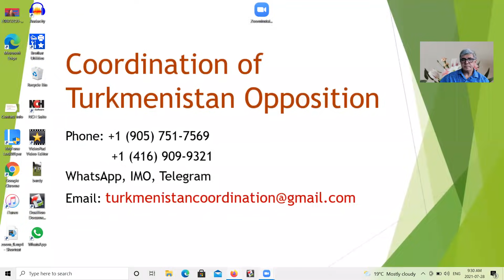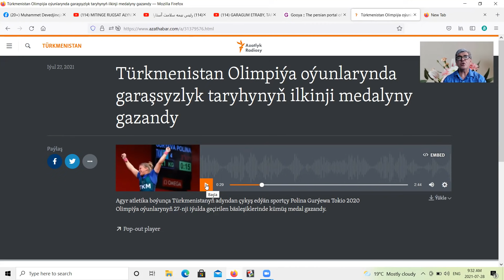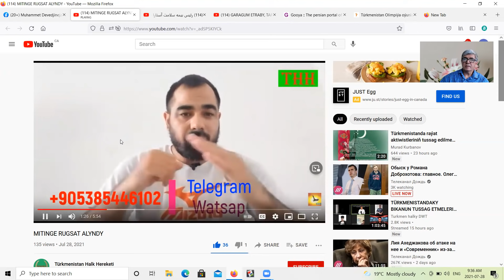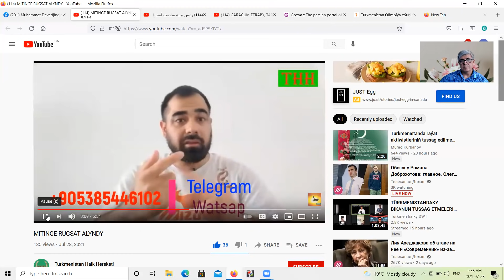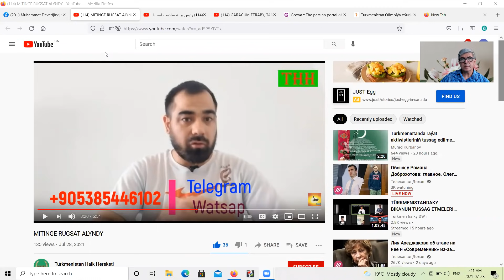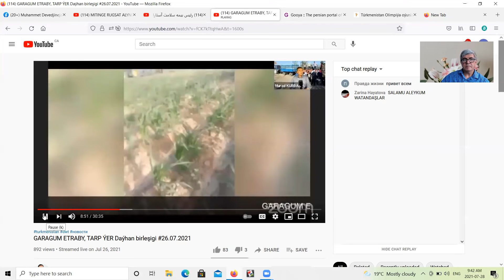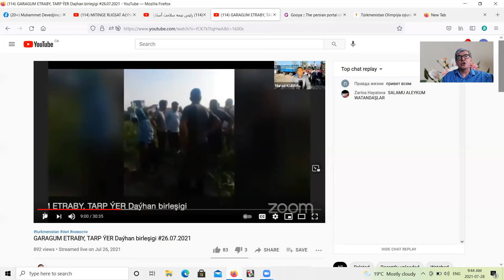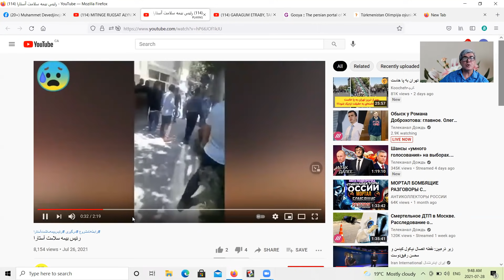Turkmenistan- Hosh habar- Proteste Chagyrysh- Dayhanlaring Protesti